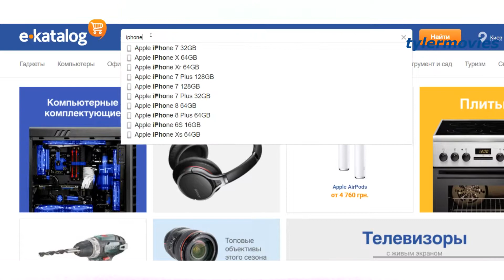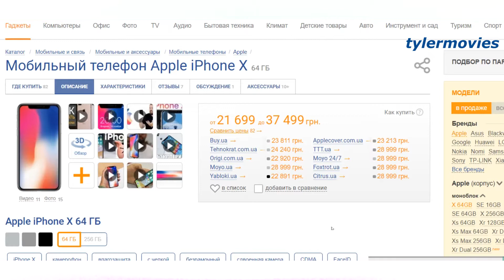💲Что надо знать о сайтах сравнения цен?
Кратко о сайтах сравнения цен
Данное видео про сайты сравнения цен.
Главная мысль в том, что на разных сайтах представлены разные магазины. Чтобы купить самый дешевый товар, надо использовать разные сервисы. Екаталог, ekatalog, hotline